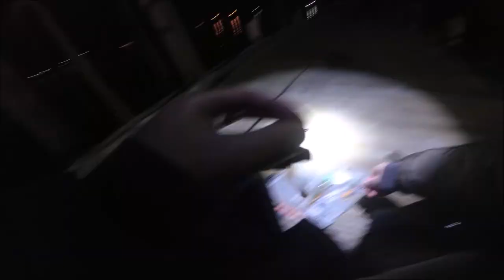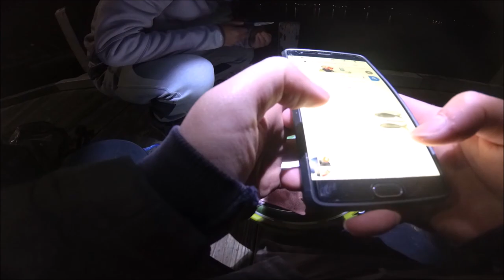APOLLO BAY FISHING AT MIDNIGHT (Great Ocean Road - PART 2)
Day 1 of the Great Ocean Road trip with my cousin Anders.
Anders is visiting Australia for the first time from Taiwan, and is keen to get onto some Aussie fish.